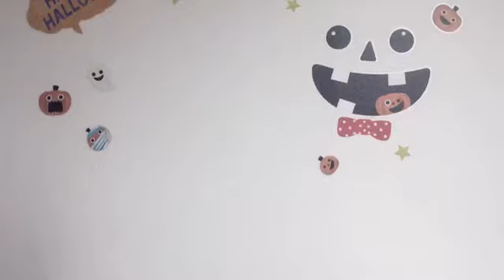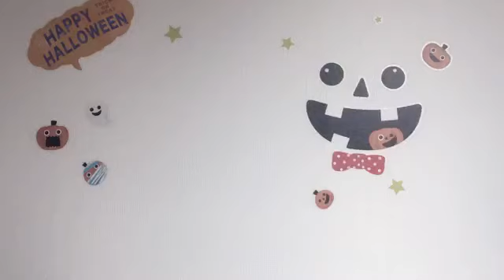2021年11月02日 11時39分15秒 歌田 初夏（AKB48 チーム８）